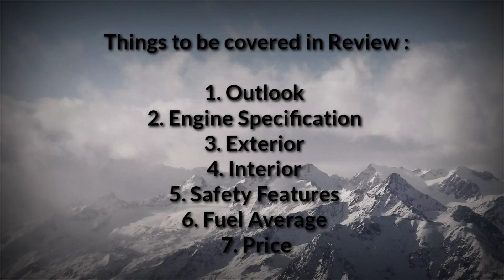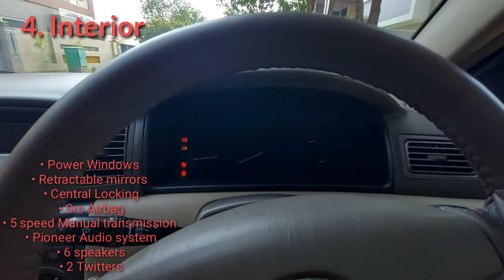Toyota corolla Altis 1.8 ( E120) | Detailed Review | Cleanest Corolla of Pakistan 🤩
Detailed Review of Toyota Corolla Altis 1.8 2008 ( E120 ) is given in this video, so watch till end to see Specs, Features and Price.

Model : " 2008 "
Price : " 13 Lacks Approximate "
Generation : " 9th "